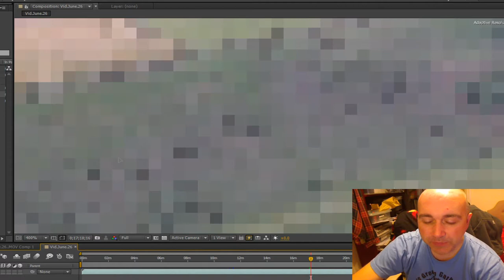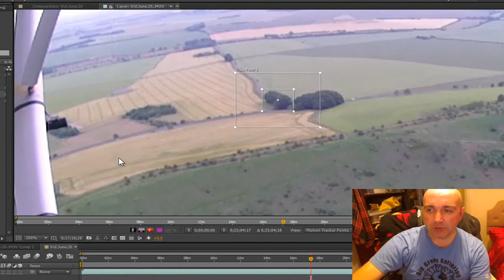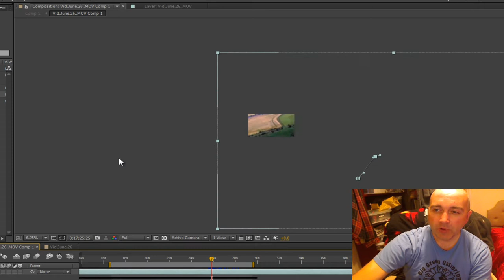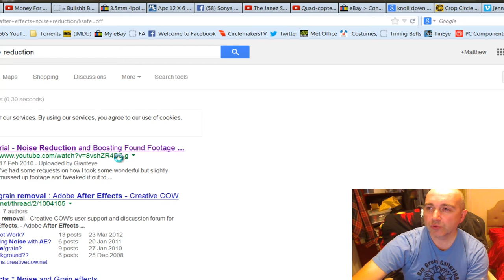Knoll Down Crop Circle VIDEO ANALYSIS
In this video analysis you can see the crop circle which apparently "wasn't there" in the field. Circles believers said that this circle miraculously appeared in the morning, however this early morning footage (prior to the circles miracle appearance) shows the circle present, however you have to do some fancy stabilisation and zooming in to be able to see it. It had been declared through the provision of this footage that you could not see the circle in the field and the footage was touted as proof of this - however our closer inspection of the footage now proves this statement incorrect and that the circle is there all the while.